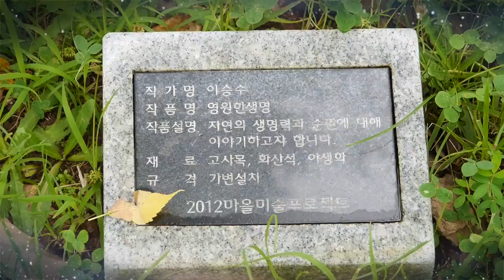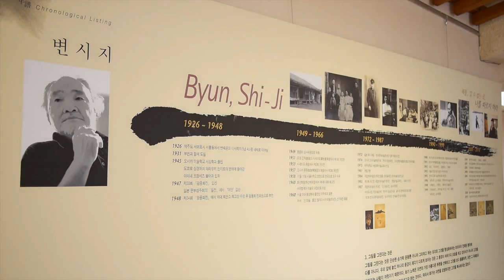Jeju Island Travel Introduction - Halla Mountain, All K-pop, K-Pop, Korean Culture, Korean Wave